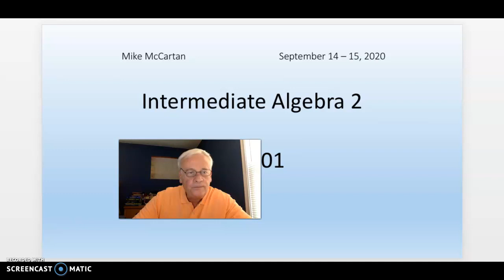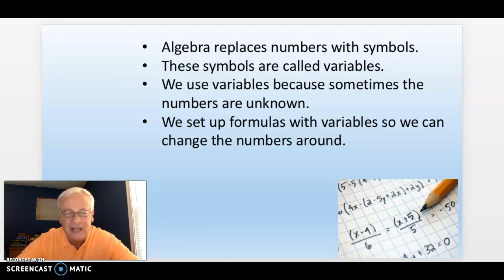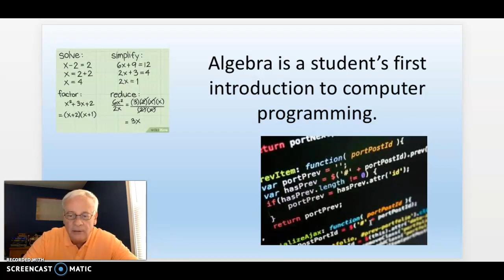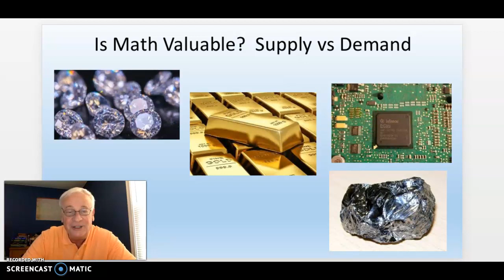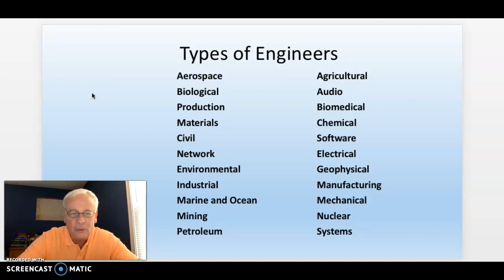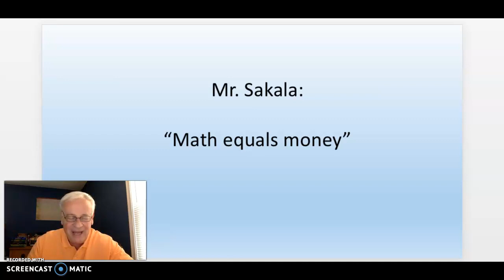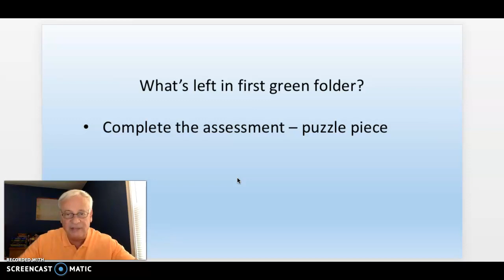Day 1 -- video #1 -- first green folder